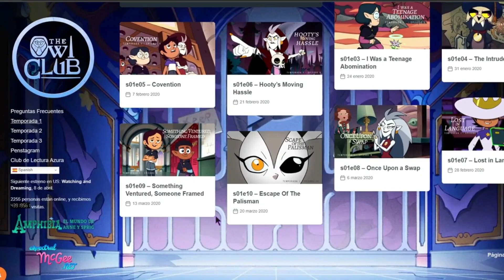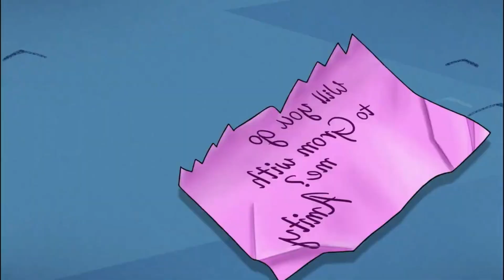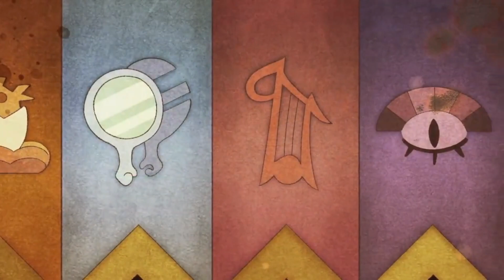The owl house es una OBRA MAESTRA ......... [recopilación]